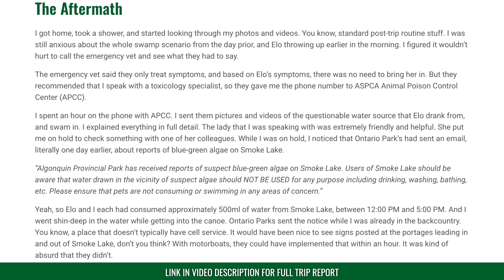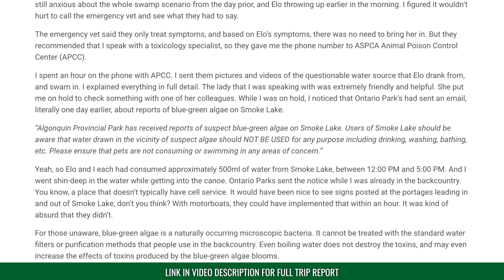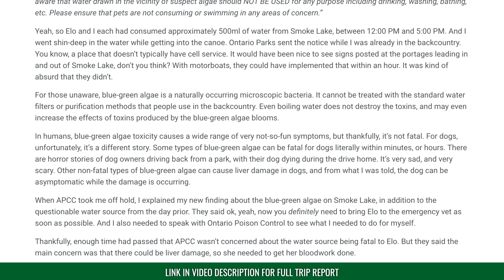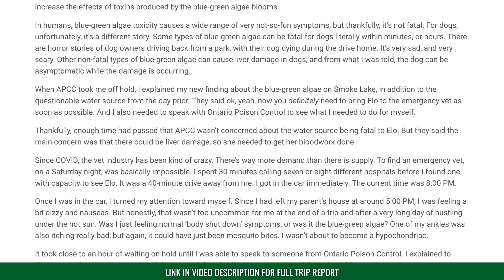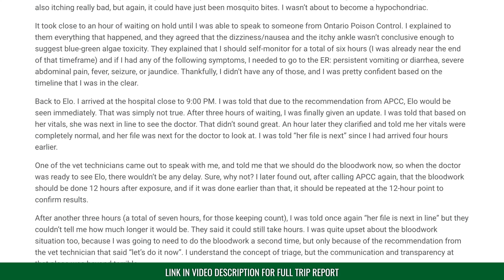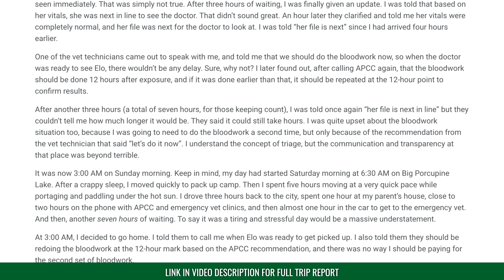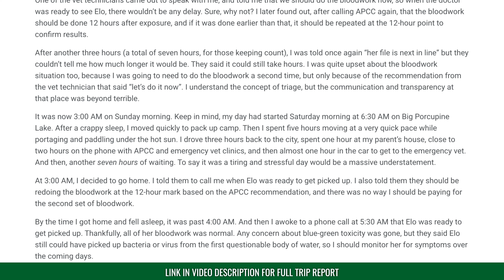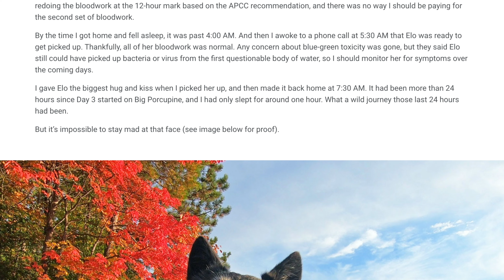A Small Crisis on Big Porcupine | Fall canoe trip (cut short)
Questionable water sources and a dangerous cliffside tent setup were just some of the precarious things that were part of my final backcountry trip of the season. The “crisis” part of the story—although very worrisome—was a great learning experience as to why you should ALWAYS keep your pets on a leash.
Despite the trip being cut short due to the “crisis” (thankfully, everything turned out ok!) it was still one of my favourite trips of the 2023 season. The fall colours, the moon, the stars… the overall scenery was outstanding. I kept wondering if it was real life or if I was living inside a painting. It sure felt surreal.
00:00 - Intro
00:34 - Day 1
14:34 - Day 2
35:51 - Day 3
Filmed with Canon R7 w/ RF 24-240mm + Sigma 17-50mm f2.8, iPhone 13 Pro, GoPro Hero 7, GoPro Hero 10